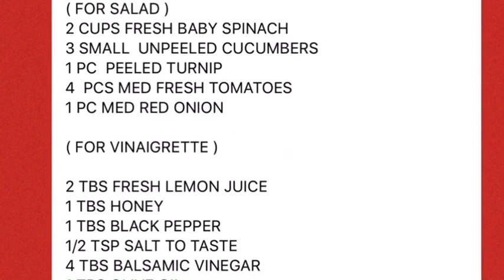SPINACH CUCUMBER TURNIP SALAD WITH BALSAMIC VINAIGRETTE RECIPE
Luzie’sKitchen#🥣

— Sharing you my healthy salad recipe...

Keeping ourselves and our family healthy is important especially in this time of the COVID-19 pandemic...

We should eat lots of fiber from fruits and vegetables!

we can boost our immune system by eating different colors of fruits and vegetables. Depending on the color, we can get vitamins that our body needs such as Vitamin A, B12, B9, Vitamin C, D, as well as zinc and minerals to enhance our immune system.